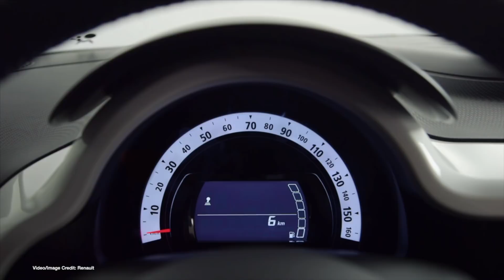EcoTEC 123 - Model Y Coming, Rimac C_Two Testing, Coronavirus Help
Please note: since the recording of today’s show, the Geneva Motor Show has been cancelled due to COVID-19. Mentioned debuts planned for Geneva will now take place privately.

(00:53) Model Y Deliveries To Start in US
(01:50) Sono Sion Update
(02:32) Lucid picks its battery cells
(03:21) Kia pauses U.S., Non-European EV Plans
(04:12) Breakthrough solar cell development in Russia!
(05:04) Rimac C_Two goes testing
(05:51) VW ID3 Production problems
(06:47) Hyundai Kona range increase
(07:23) Renault Twingo Z.E. unveiled
(08:24) VTOL eHang craft helps with Covid-19 Crisis
(09:16) Potatoes make great batteries!

100% Kiwi % 50% Community Owned